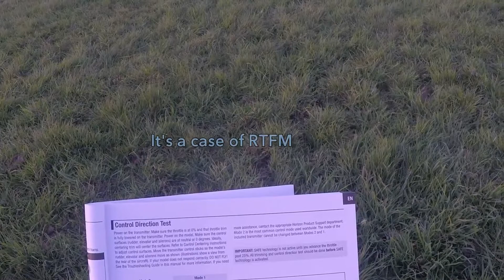E-Flite Apprentice S 15e Maiden Flight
My maiden flight with E-Flite Apprentice S 15e. Couldn't wait to fly it - got it on Monday after work from Mid Ulster Models (Thanks Robert). I assembled the plane and programmed transmitter on Tuesday night. Too late to fly when I finished.
I should have waited to fly with the experts on Saturday or Sunday, but the urge became too strong. The weather was perfect after work, but I mowed the lawn and had my tea. My wife said "aren't you going to fly it?" - That was it!
I mounted the GoPro3 Silver on the wing and took it down to the flood plain, half thinking I shouldn't be doing this.
GoPro4 Silver on headcam - watch!